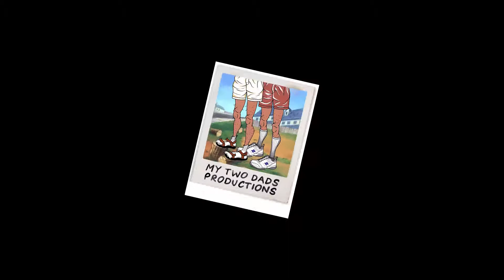99.9 The Sandcastle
Great new radio station!!